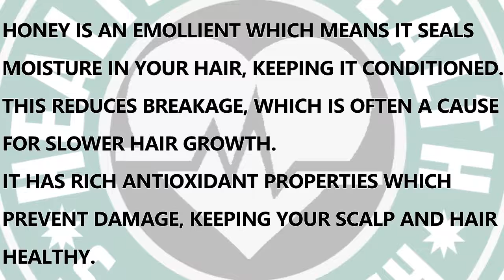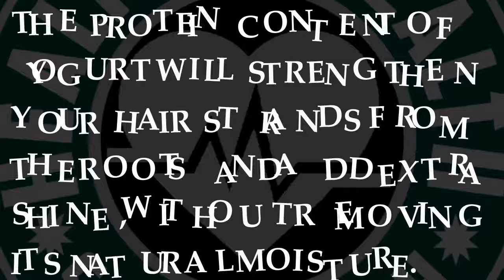Homemade Hair Mask ||Treat Dry Damaged Frizzy Hair || Get Smooth Hair, Silky Hair, Shiny Hair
Egg yolk is rich in fats and proteins and is also naturally moisturizing while the white contains the bacteria eating enzymes that remove unwanted oils. It moisturizes dry and brittle hair.

Honey is an emollient which means it seals moisture in your hair, keeping it conditioned. This reduces breakage, which is often a cause for slower hair growth. It has rich antioxidant properties which prevent damage, keeping your scalp and hair healthy.

The protein content of yogurt will strengthen your hair strands from the roots and add extra shine, without removing
its natural moisture.